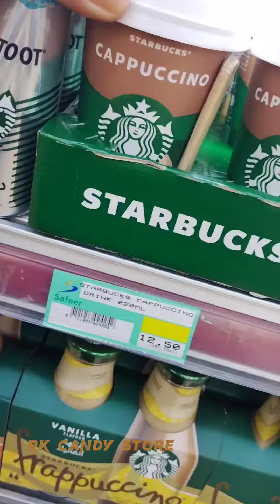Enjoy This Summer with me Shopping🛒 Chocolate Coffee and Starbucks Drinks🧋|RK Candy Store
Hello Everyone in this video I am.  my Favourite Starbucks Coffee Collection .